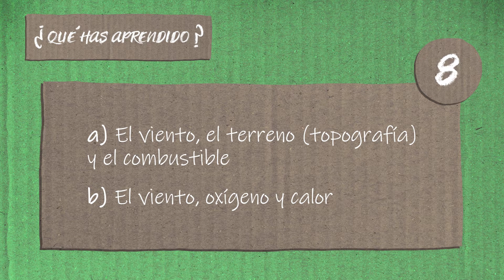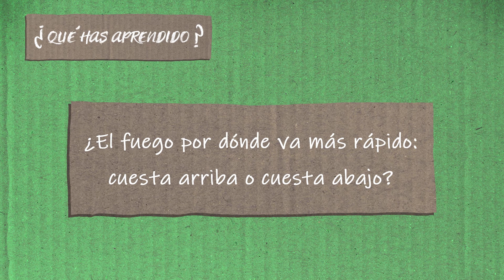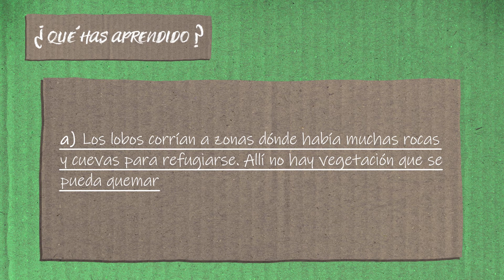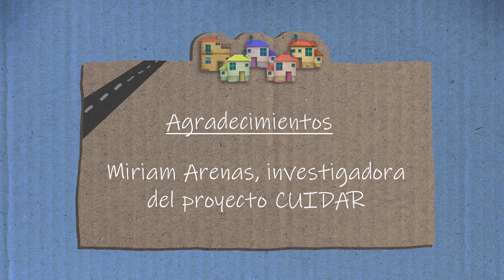Temporada 1. (LSE/ESP)🐺🐐 MeFiTu y Jara 👉🏽 Capítulo 3: La propagación del fuego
👦👧🏿 ¿Conoces el proyecto MeFiTU? 💭 📕¡Descubre todo lo que hay que saber en el siguiente enlace!

🔥¿Qué es la Pau Costa Foundation?

 La Fundación Pau Costa es una entidad global sin ánimo de lucro que pone el foco en la prevención y gestión de incendios forestales. Desde el 2011, trabajamos para facilitar el encuentro entre investigadores, servicios de emergencia y sociedad civil con vocación de divulgar conocimiento y hacer tangibles los proyectos.